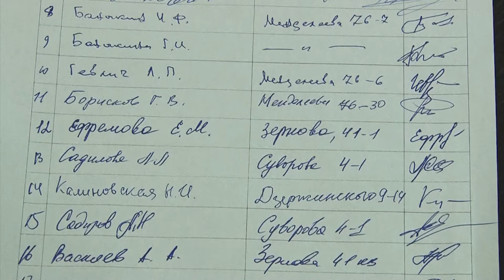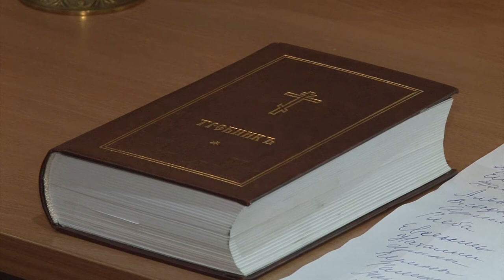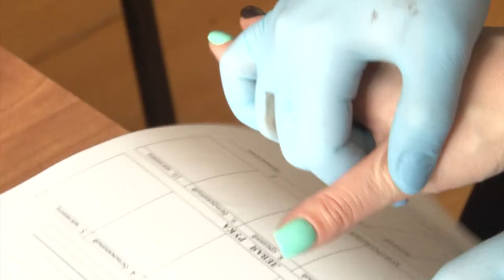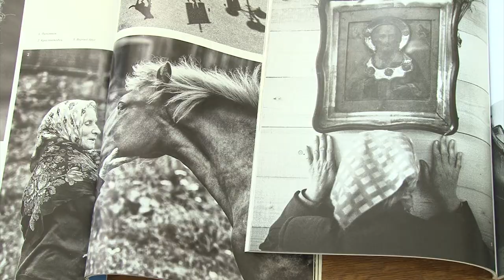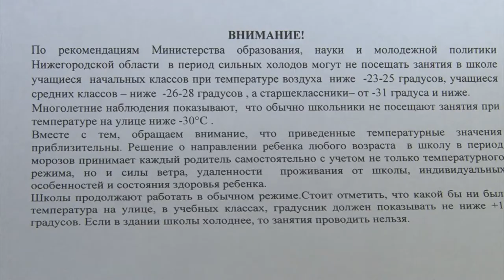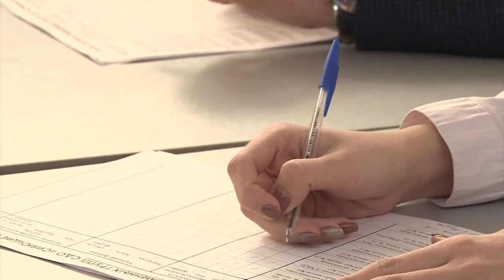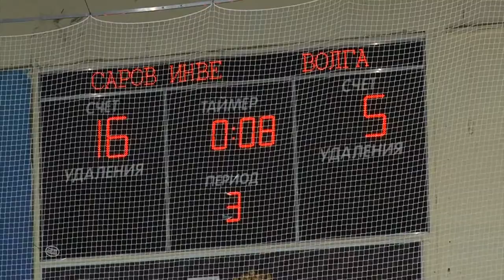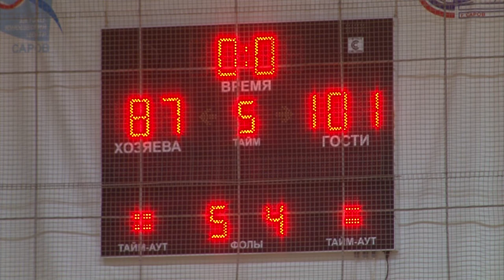Новости Сарова. Итоги недели. 26.02 - 03.03